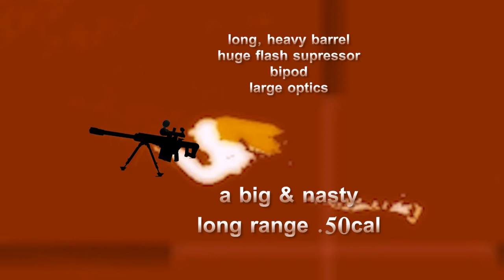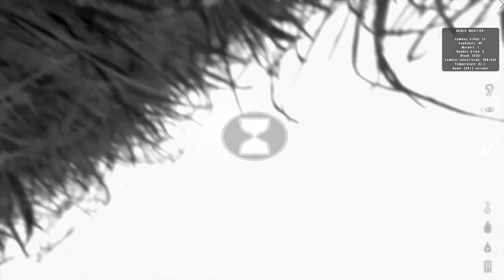I&S DayZ - First Blood, 2 vs 6 combat (subtitles EN)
A sudden combat situation. Przypadkowy kontakt z grupą bandytów
FOR ENGLISH TURN ON SUBTITLES